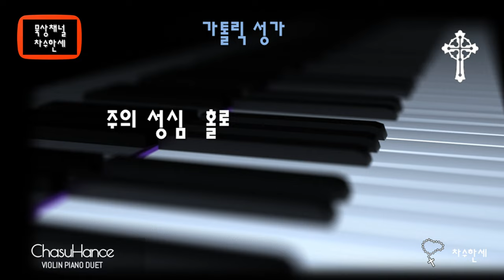주의 성심 홀로 (성심) 가톨릭성가 204 - Piano/Violin Cover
(Instrumental)
주의 성심 홀로

(성심)

이문근 편곡

가사

1. 허다한마음 중에 예수성심 홀로
    우리의 걱정 알고 위로해 주시네

2. 우리를 사랑하사 십자가 위에서
    당신을 희생하여 죄에서 구했네

3. 죄악에 기운 맘에 새 빛을 주시어
    새로운 삶을 찾아 나가게 하소서

4. 인자한 주의 팔이 미치는 그곳엔
    온갖 세상 풍파도 두려울 것 없네

피아노: 한신남 세실리아